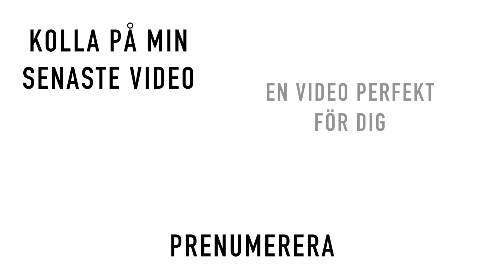HUR JAG SMINKAR MIG TILL VARDAGS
Blivit mycket vloggar på sistone så tänkte bryta av med en sminkvideo, gillar ni det? Ni är bäst. XOXO.